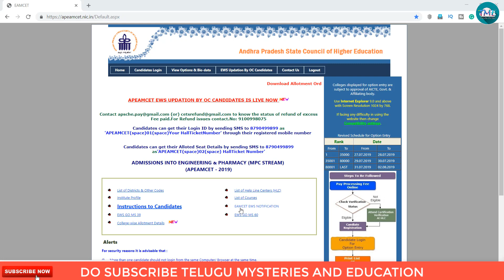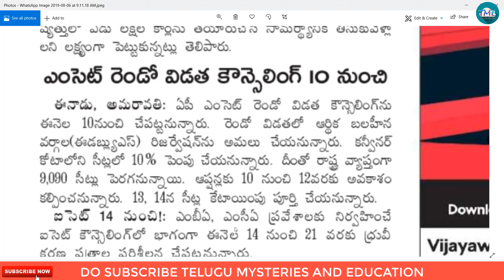AP EAMCET 2019 2ND COUNSELLING DATES AND EWS INFORMATION.